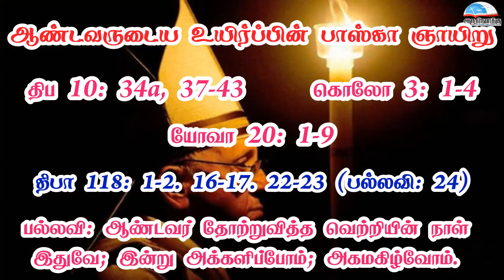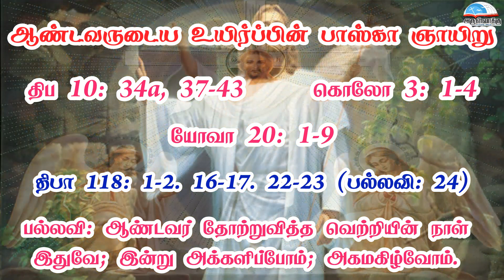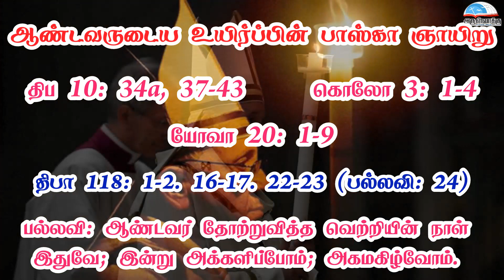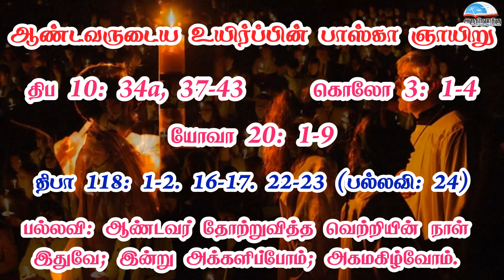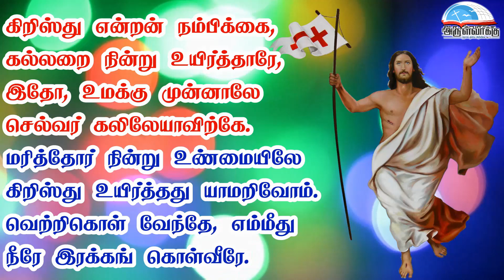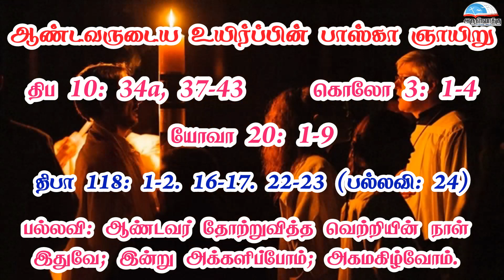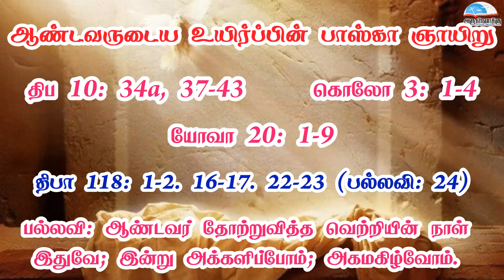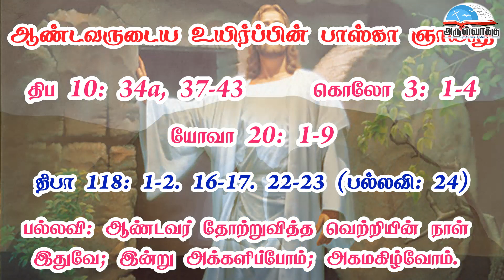ஆண்டவருடைய உயிர்ப்பின் பாஸ்கா ஞாயிறு பெருவிழா வாசகங்கள் | மறைத்திரு. அமிர்தராச சுந்தர் ஜா.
ஆண்டவருடைய உயிர்ப்பின் பாஸ்கா ஞாயிறு பெருவிழா வாசகங்கள் |  மறைத்திரு. அமிர்தராச சுந்தர்  ஜா. - Easter Sunday The Resurrection of the Lord Readings | Fr. Amirtharasa Sundar  J

• திருவிவிலியம்
• வானொலி
• செபமாலை
• சிலுவைப்பாதை
• செப வேண்டுதல்
• திருவழிபாட்டு நாட்குறிப்பு
போன்ற சேவைகளைப் பெற அன்டராய்டு கைபேசியில்

Bank Name: Karur vysya bank
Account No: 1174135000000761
Name : Arulvakku Trust
Branch: Palayamkottai, Tirunelveli - 627 002
IFSC Code: KVBL0001174
UPI ID: amirsundar@oksbi